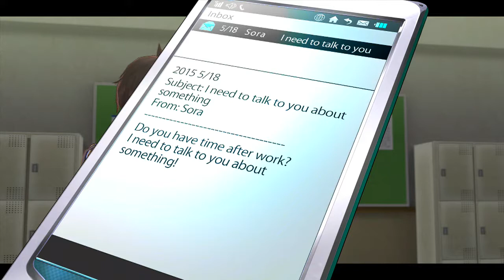Tokyo Xanadu EX+ Side Story Chapter 3: Spirit Sword Wielder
It's time for a Solo Asuka mission! But how will she handle it all on her own? Two words: BEAST MODE!